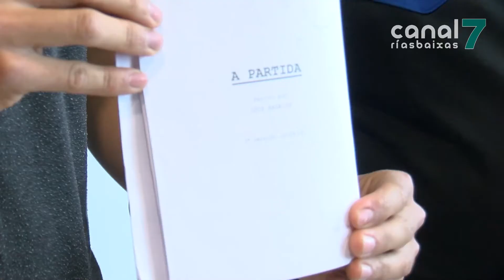A Pobra será escenario da webserie 'A Partida'